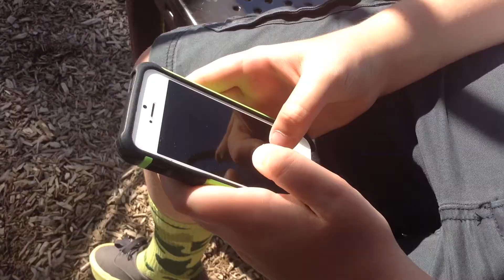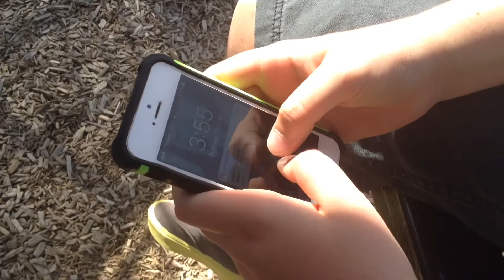Kindergarten VS Now